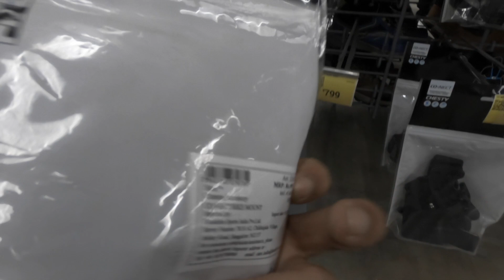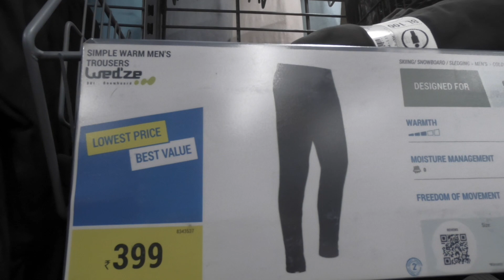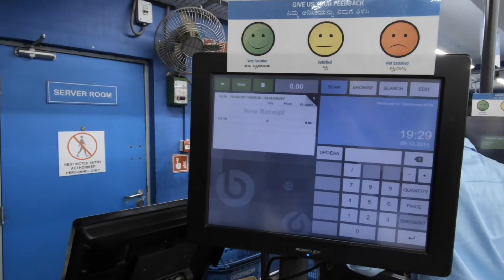Decathlon Whitefield Bangalore | A Must Visit place | Decathlon Store Experience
My first Vlog about my Fav Sports & Gear Store. I try very hard to window shop but this Store - Decathlon makes it very difficult to resist!

Decathlon Whitefield Bangalore  @decathlonwhitefield

My New Gear :

GoPro HERO8 Black Holiday Bundle Pack
GoPro Rechargeable Battery
GoPro Mic adapter
Rode VideoMicro
Rode Adapter

Be kind to one and another and Be the Change!!

Hope you guys like this Video. Stay true!